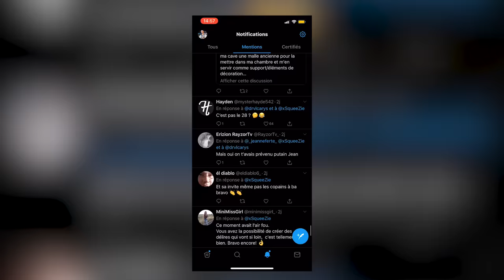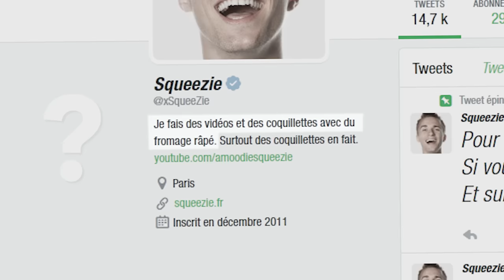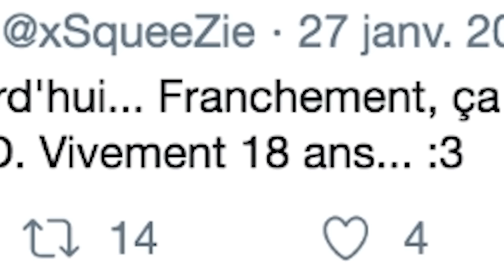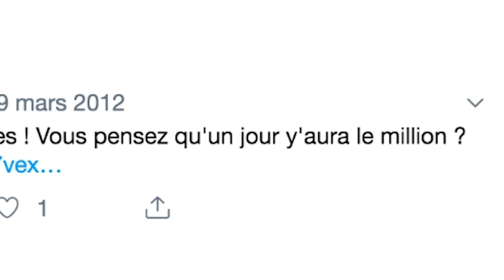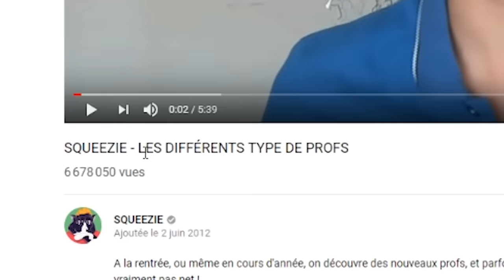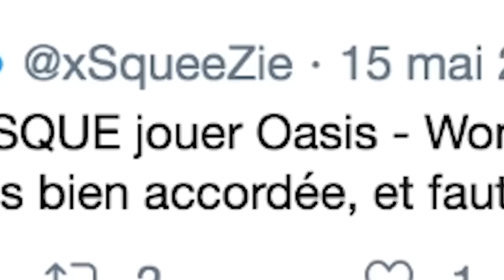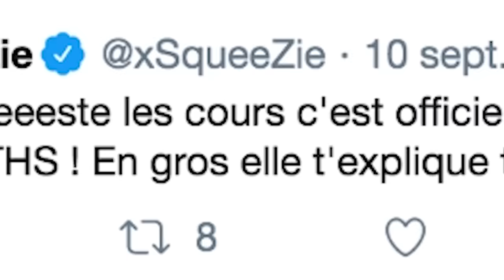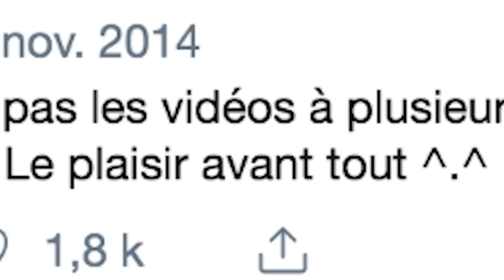Je déterre mes vieux tweets (c’est gênant mais touchant)